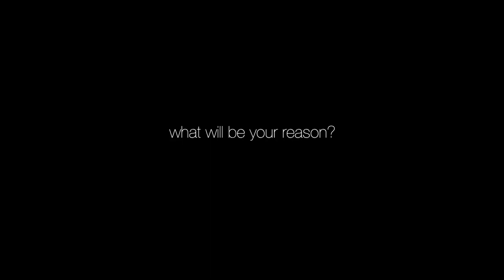Progressive Coalition of Gaston County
Watch clergy from the Progressive Coalition of Gaston County share why they chose to receive the Covid vaccination.

This PSA is to encourage individuals in Gaston County and the surrounding areas to get vaccinated.